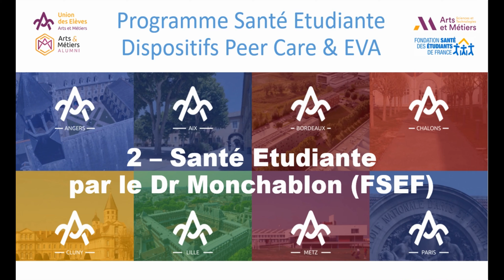DIRECTS AMTV 02 part 2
Point général sur la santé étudiante par le Dr Dominique MONCHABLON de la Fondation Santé des Etudiants de France, psychiatre et chef de service du Relais Etudiants Lycéens à Paris, présidente de l’association Santé Grandes Ecoles.